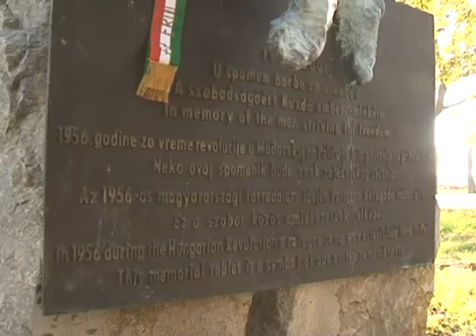Az '56-os megemlékezés délvidéki központi rendezvénye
A VMSZ '56-os központi ünnepsége Palicson kezdődött. Az '56-os emlékművet megkoszorúzták a magyarországi forradalomra emlékezők.
Forrás: PannonRTV